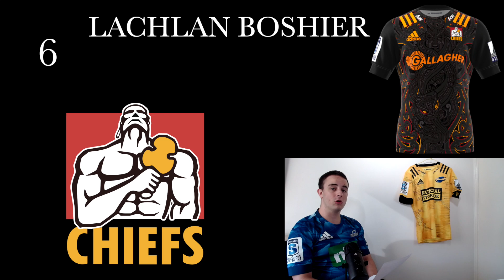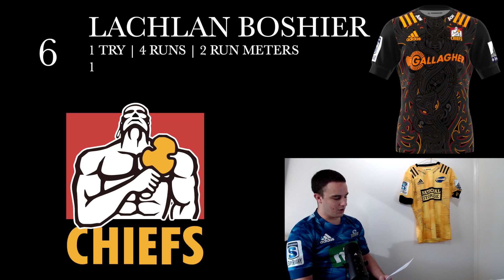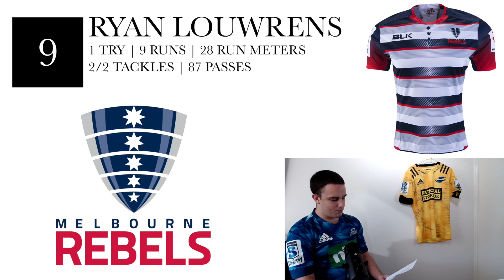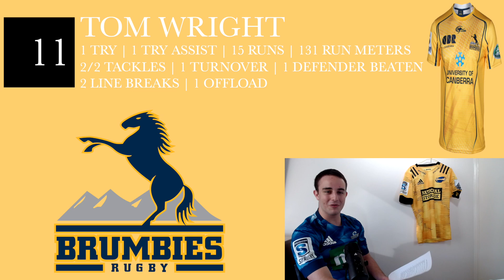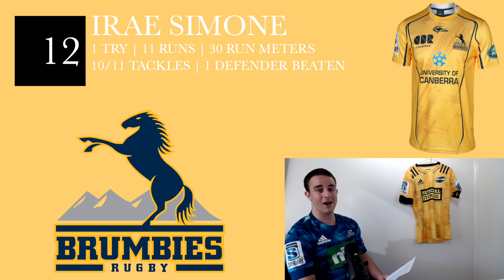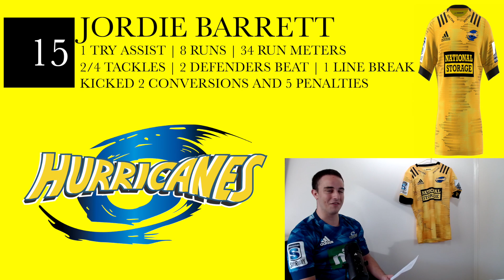New Zealand/Australia Rugby Dream Team - Round 7 NZ | 4 AU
I talk about my Super Rugby Dream for Round 7 NZ and Round 4 AU